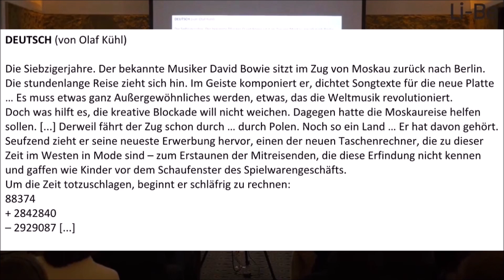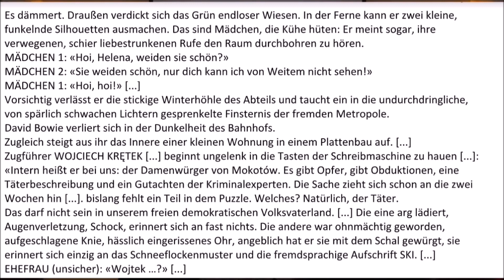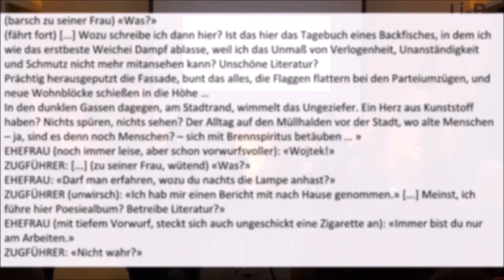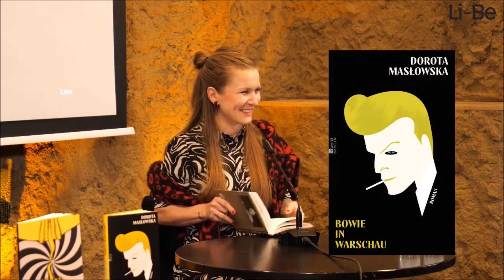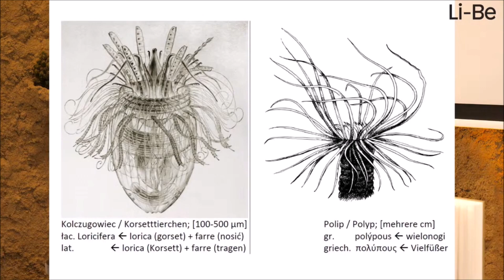Dorota Masłowska "Bowie w Warszawie" / polska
Autor w rozmowie z Arkadiuszem Lubą.

Maj 1973: David Bowie podróżuje z Moskwy z powrotem do Berlina. Muzyk pop pracuje nad nową piosenką, gdy niespodziewanie utknął w Warszawie. Socjalizm, gospodarka planowa i bezrobocie nie ułatwiają codziennego życia w polskiej stolicy, gdy w prefabrykowanym mieszkaniu sufit już wali się na głowę, a do tego dochodzi jeszcze złowroga pani dusiciel. Sprzątaczka Nastja, cyniczny maszynista, który nocami wertuje swój dziennik, młoda Regina, która po porzuceniu studiów znajduje w końcu pracę w sklepie księgarza, który tak naprawdę wolałby zostać odnoszącym sukcesy pisarzem - ci bohaterowie torują sobie drogę przez tę burzliwą, pełną czarnego humoru powieść, która jest właściwie także sztuką teatralną lub zupełnie innym, własnym gatunkiem, w każdym razie wielkim. A Bowie? Wąsko ucieka przed dzikim pościgiem i w ostatniej sekundzie dociera do swojego pociągu - z inspiracją na przebój w bagażu: Warszawa.

Dorota Masłowska "Bowie w Warszawie". Z języka polskiego przełożył Olaf Kühl, Rowohlt Berlin 2022